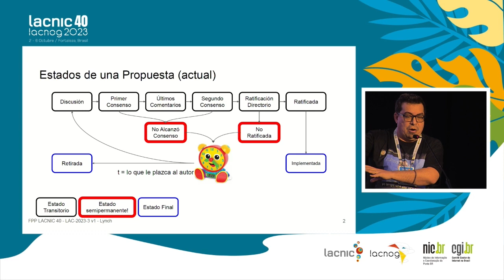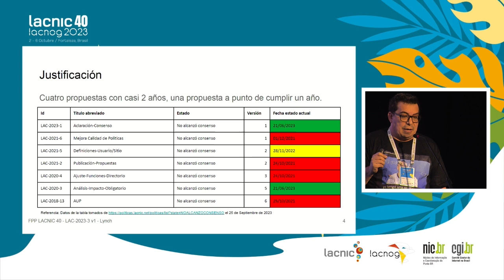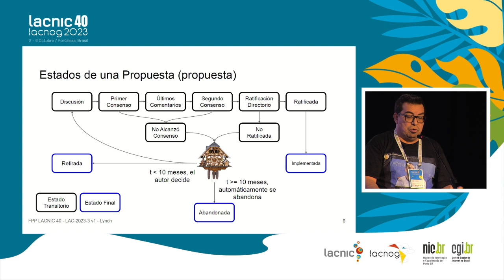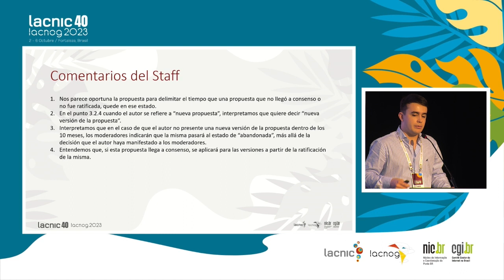LAC 2023 3 v1 - Considerações para declarar uma proposta abandonada